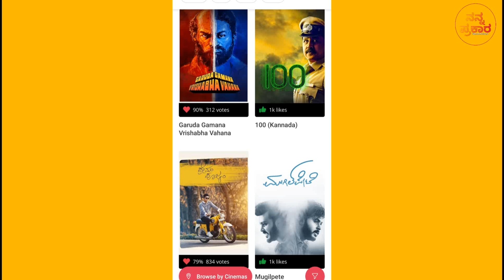MADHAGAJA Trailer Review & Analysis | Srii Murali | JagapatiBabu | Mahesh kumar | Nanna Prakaara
Review by - Ruthik S.

Team